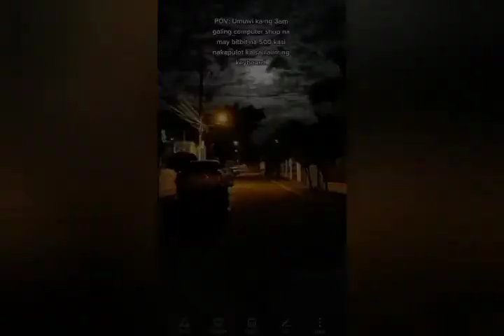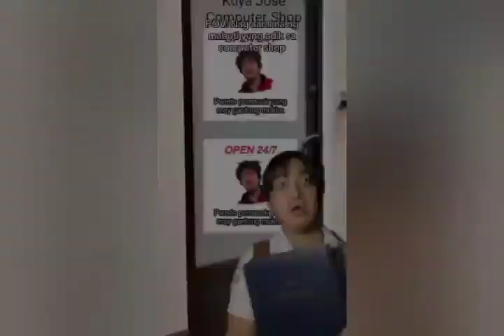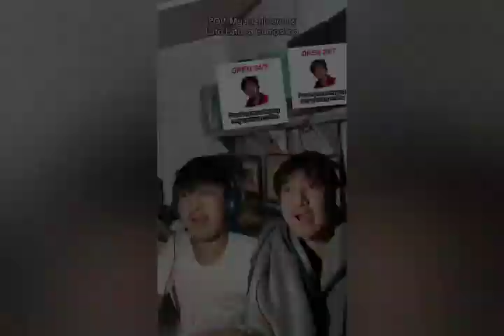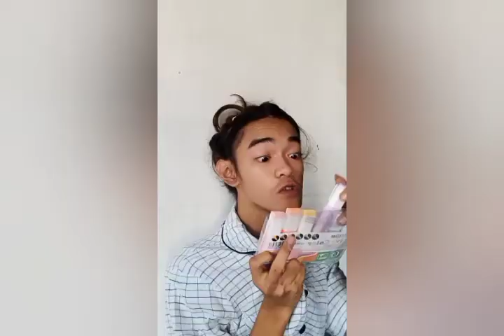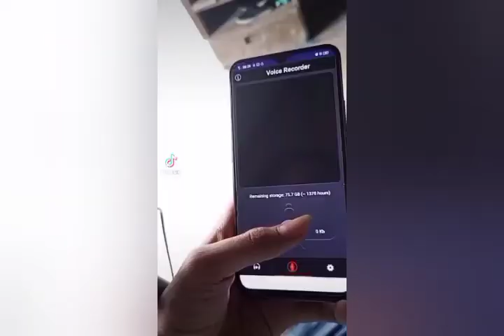Jose Marie & Kuya Panch & Popsy TikTok compilation funny Short's